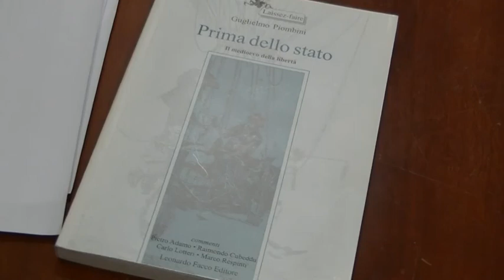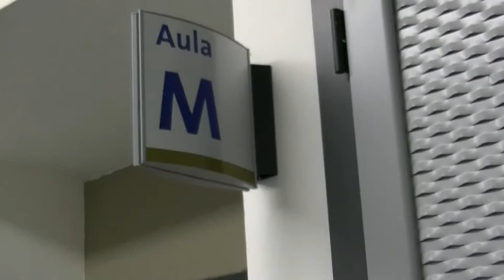SCUOLA DI LIBERALISMO "LUDWIG VON MISES" 2015 - 6° SEMINARIO - SERVIZIO TV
Il servizio sul 6° seminario della Scuola di Liberalismo "Ludwig von Mises" 2015 - VII edizione di Catanzaro, tenuto dal prof. Guglielmo Piombini su "Prima dello Stato, il medioevo della libertà". UMG Catanzaro - facoltà di Giurisprudenza, 6 marzo 2015.
Realizzazione FASS Studio Agency.